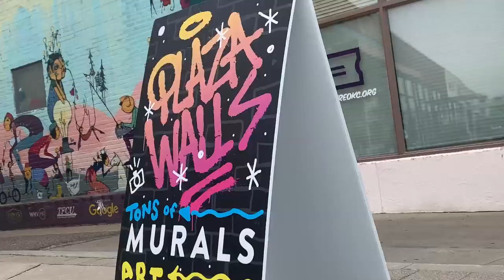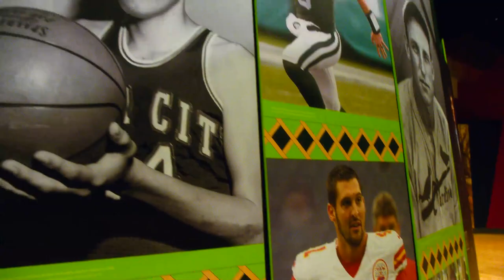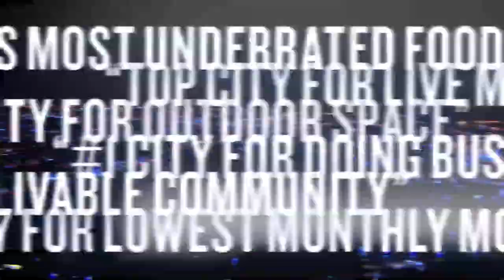Be Larger than Life in Oklahoma City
Oklahoma City represents opportunity here for the taking, a stellar standard of living and a spirit that says "go for it!" Watch our video for more about relocating to Greater Oklahoma City.